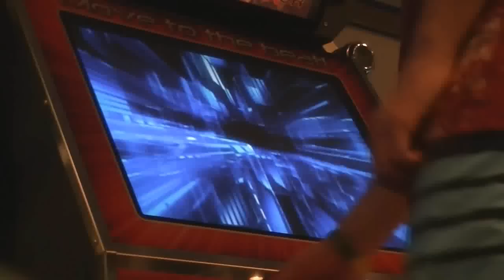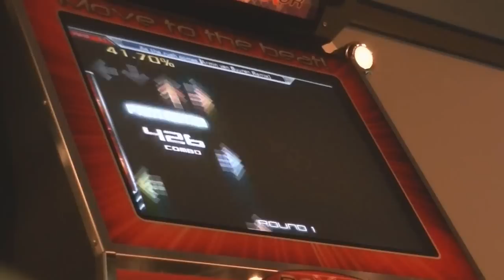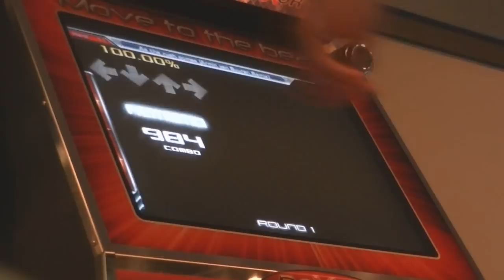CodX - As The Rush Comes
Simfile by -joe-, brings back awesome memories, hadn't played this since I had my machine.